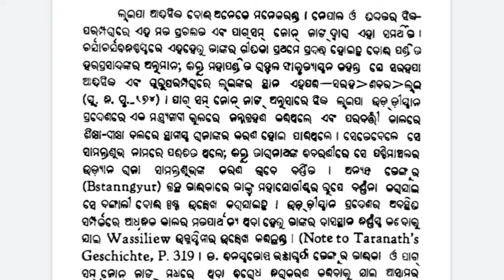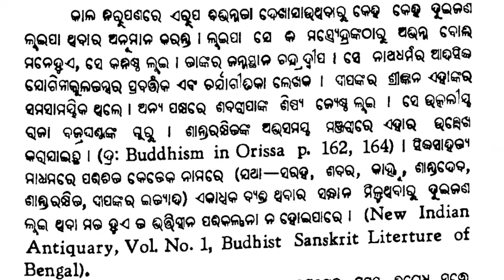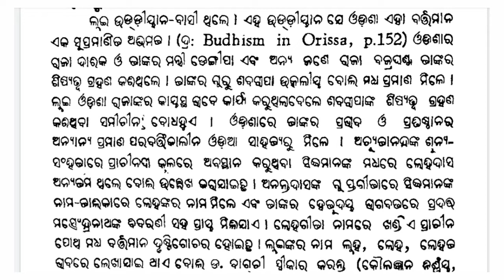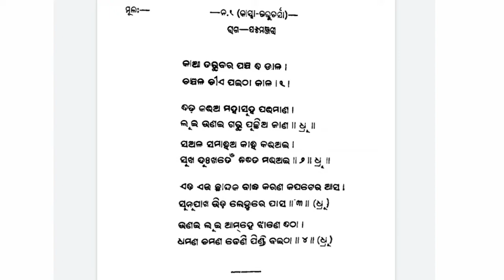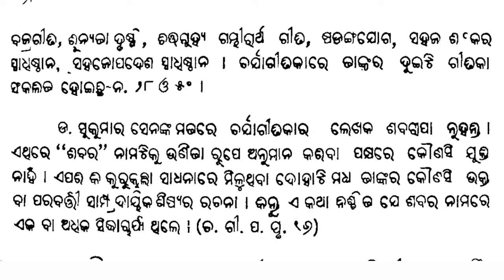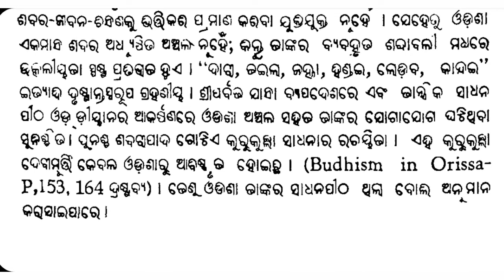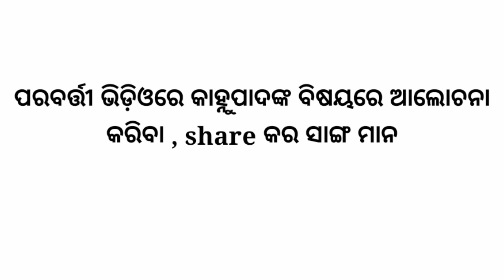SSBodiaExaminations Charjya sahitya part 02 ଲୁଇପାଦ, କାହ୍ନୁପାଦ, ଶବରିପାଦ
About - this video is helpful for SSB odia, Net/Jrf odia ,OPSC, UG,PG,CPET students.